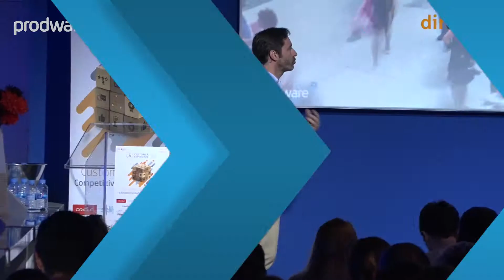Agilidad en la estrategia de CX para adaptarse al mercado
Javier Echeverría, Data Business Development en Prodware, habla sobre experiencia de cliente y Data Driven